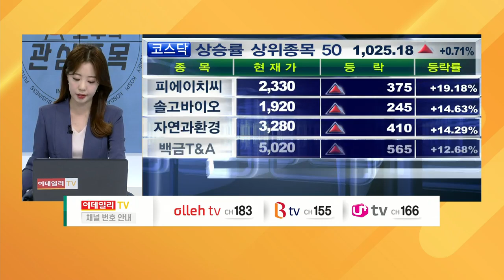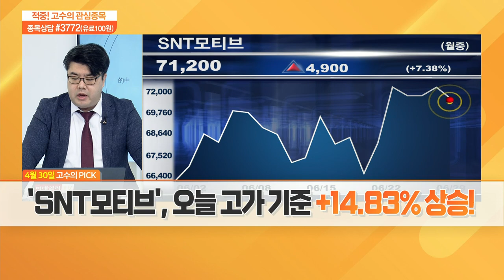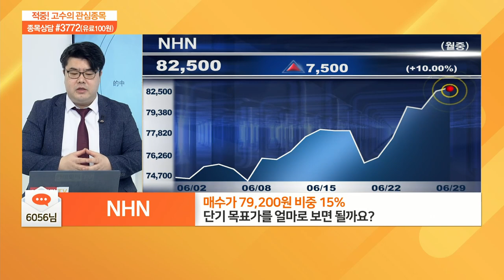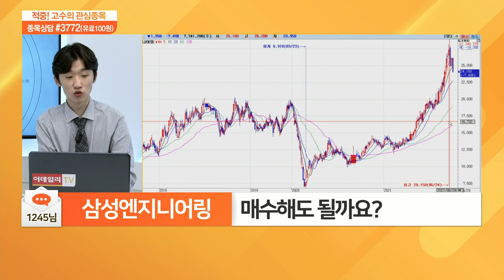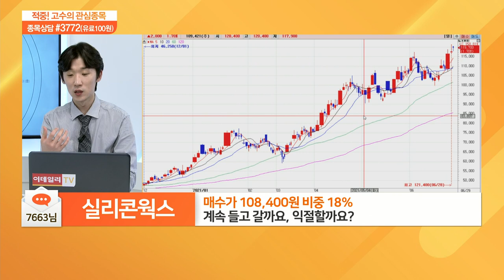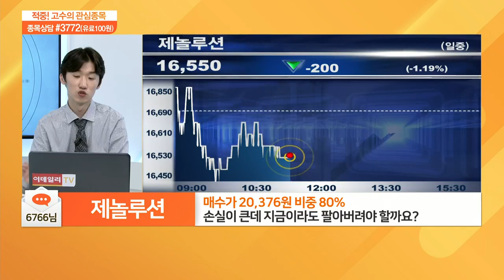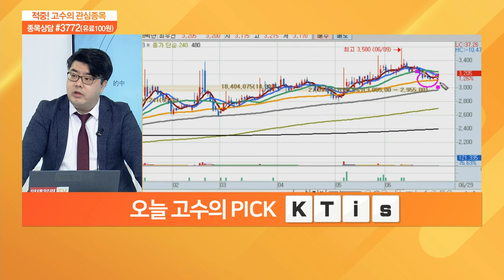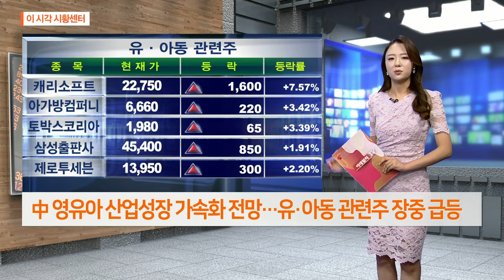적중 고수의 관심 종목 20210629